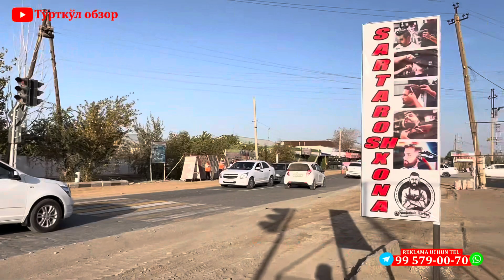Yangiliklarni zo’ri (Kamunizm pavorotda) Bozorga yaqin joyda ajoyib ishlar ketayabdi buni ko’ring